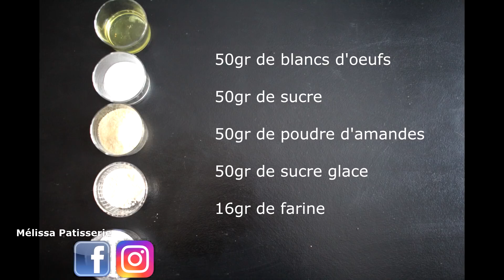Buche De Noël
Bonjour à tous ! Aujourd'hui, je suis contente de revenir avec une Recette de BUCHE DE NOEL CHOCOLAT VANILLE AVEC MOULE ET INSERT FAIT MAISON ! j'espère que sa vous plaira/aidera  !

RECETTE : Moule 1boite biscuits tuile/Insert rouleau essuie tout

Biscuit:
.50gr de blancs d'oeufs
.50gr de sucre en poudre
.50gr de poudre d'amandes
.50gr de sucre glace

Insert ganache montée
.20cl de crème liquide entière 30mg
.90gr de chocolat blanc

Mousse chocolat:
.100gr de jaunes d'oeufs
.75gr de sucre en poudre
.58gr d'eau
.200gr de chocolat noir
.40cl de crème liquide entière 30%mg bien froide

Mon logiciel de montage : Vegas pro 16

Mélissa pâtisserie